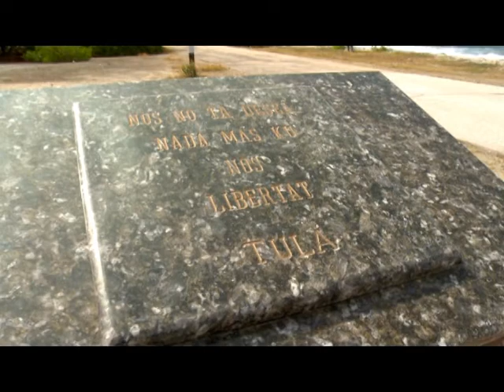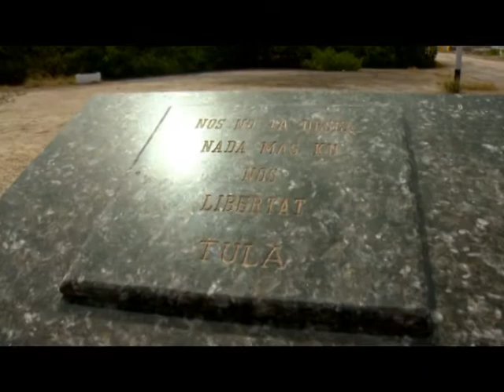POESIA DI TICHI KATIBU